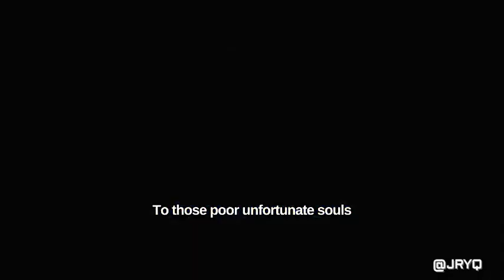Young Ju Jeong - Poor Unfortunate Soul (Korean Ver) | Mellisa McCarthy | The Little Mermaid 2023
Cttro ©️: Disney
Cttro ©️: Young Ju Jeong
Cttro ©️: Melissa McCarthy